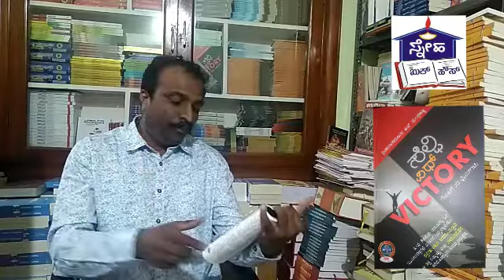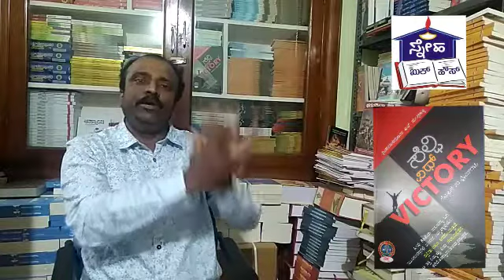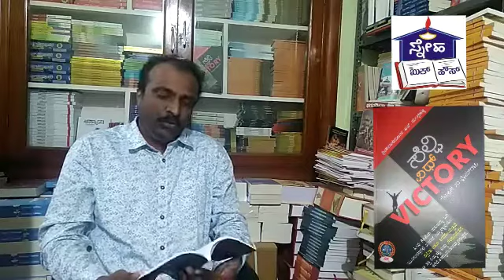ಶ್ರೀನಿವಾಸಮೂರ್ತಿ ಎನ್.ಸುಂಡ್ರಹಳ್ಳಿ ಅವರ "ಸೆಲ್ಫಿ ವಿಥ್ VICTORY" ಪುಸ್ತಕ ಪರಿಚಯ | ಸಾವಿರದ ಪುಸ್ತಕ | ಸಂಚಿಕೆ 24